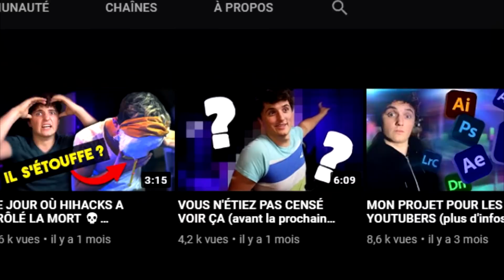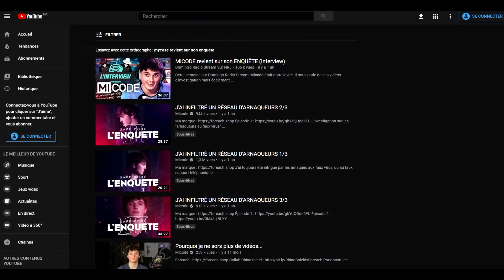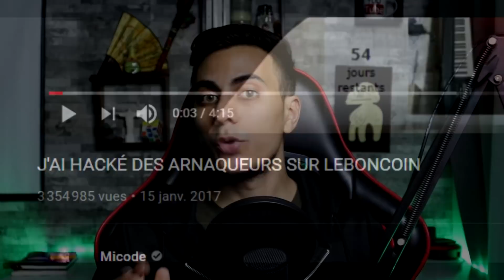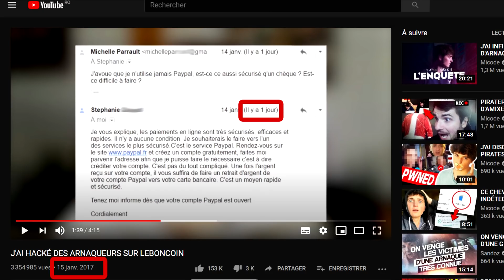CE QUE JE PENSE DE MICODE